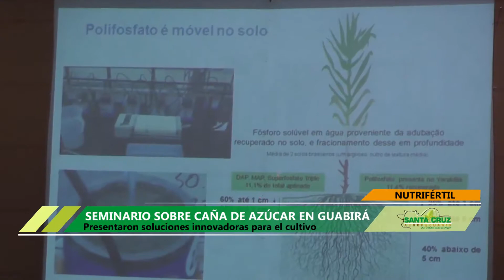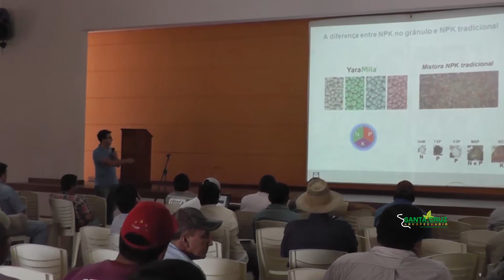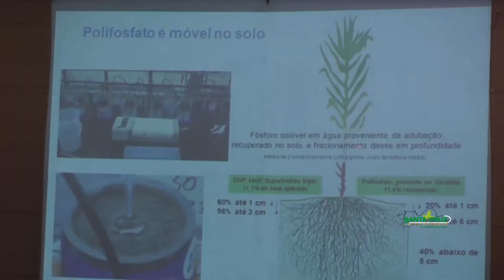NUTRIFÉRTIL - SEMINARIO SOBRE CAÑA DE AZÚCAR EN GUABIRÁ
Presentaron soluciones innovadoras para el cultivo